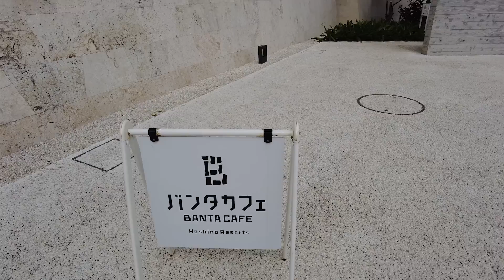【沖縄VLOG】わちゃわちゃトラベル3日目 〜家族&社員旅行〜